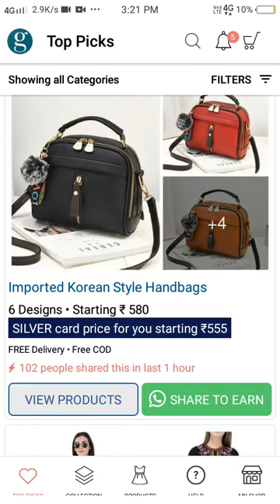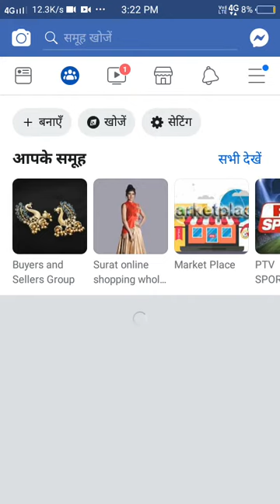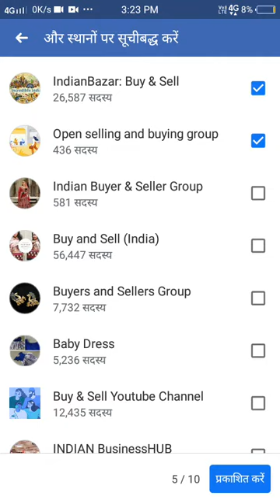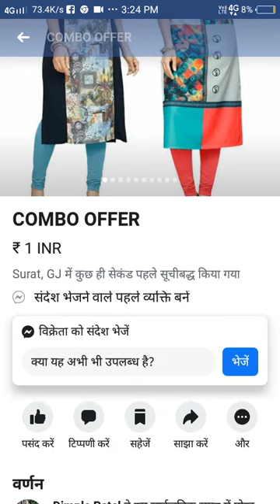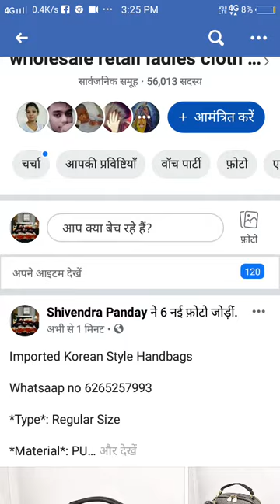दोस्तों आप कैसे फेसबुक मार्केट प्लेस पर प्रोडेक्ट शेयर कर सकते हैं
Hallo freind Aap kese facebook market place par products sheyar kar sakte ho